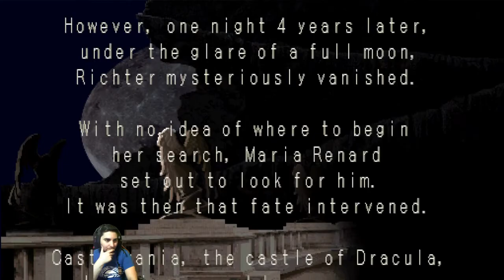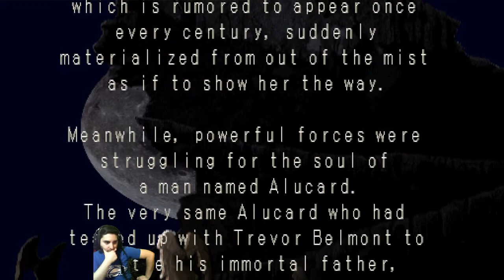(PSX) Castlevania SOTN Inicio, Boss Tutorial (Drácula) + Primer Boss